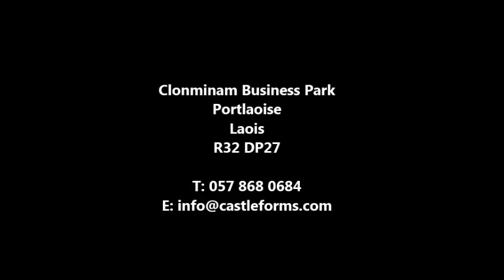Insulated Raft Foundation - Timelapse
Timelapse footage of an insulated foundation system that we supplied to a new build project in Cork Ireland. All our systems are made to clients specifications.

Reduced cold bridging and exceptional U values as low as 0.1 W/m²K are achieved by wrapping the sides and underneath of the concrete foundation and ground floor in a continuous layer of high density Expanded Polystyrene (EPS)

Raft Therm can be used a direct replacement for traditional strip and raft foundations in structures up to four storeys subject to  design engineering.
Because high density polystyrene is a very stable durable compound the system is suitable for use in a wide range of ground conditions. And is compatible for use with all wall types such as traditional masonry, timber frame, SIP panels, light gauge steel and ICF.